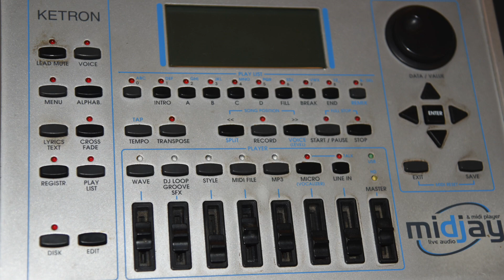"Tu vuò fa L'americano" canta Annalisa Carcaterra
Il terzo brano dal titolo "Tu vuò fa l'americano"cantato da Annalisa Carcaterra e inserito nella Playlist "Annalisa Carcaterra tutto Napoli"